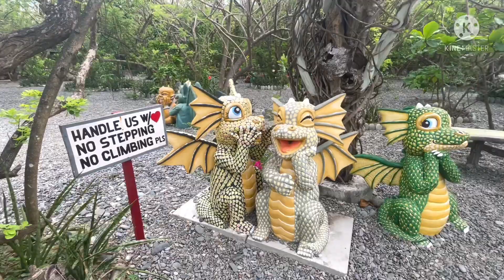FAMILY TIME: Pa-treat ni ka-keme!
My family is my life, and everything else comes second as far as what's important to me." "Family and friends are hidden treasures, seek them out and enjoy their riches." "The memories we make with our family is everything." "Everyone needs a house to live in, but a supportive family is what builds a home."